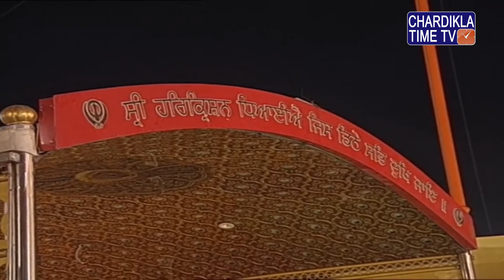Nitnem Gurudwara Bangla Sahib August 8, 2019